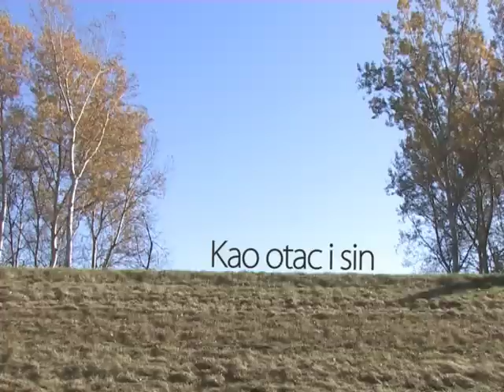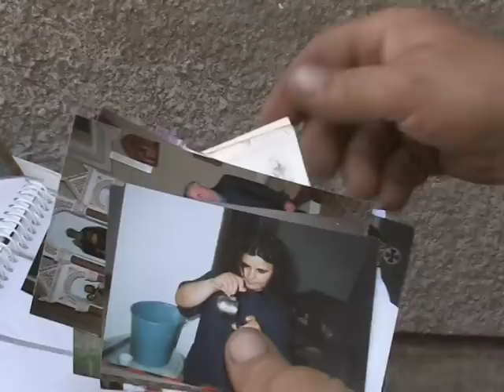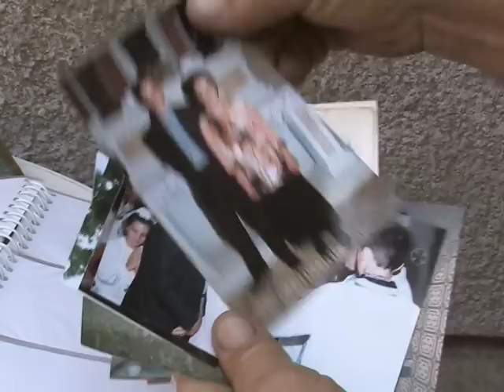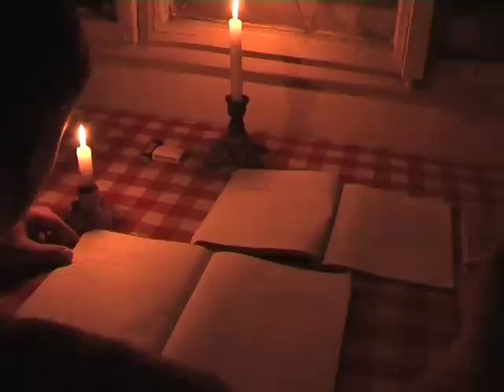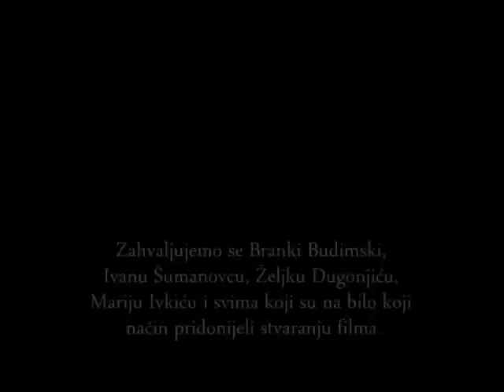Kao otac i sin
Scenarij i režija : Marko Dugonjić
Asistentica režije : Ivana Kelava
Snimatelj : Marinko Marinkić
Snimatelj tona : Marko Klarić
Montaža i postprodukcija zvuka : Tomislav Stojanović
Izbor glazbe i autorska skladba "Zib" : Matej Mitrović
Mentor : Josip Krunić